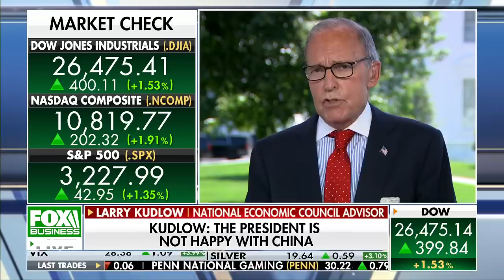Kudlow: Trump willing to give extra aid to schools that reopen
National Economic Council Advisor Larry Kudlow discusses second round of stimulus checks, economic recovery and Chinese sanctions placed on GOP Senators Ted Cruz and Marco Rubio.